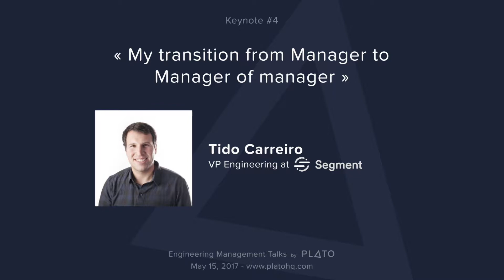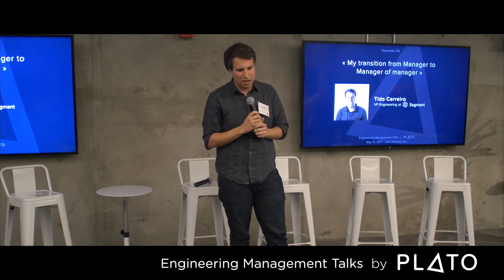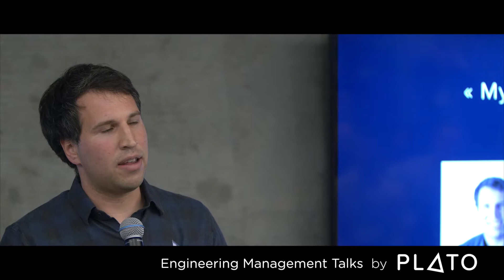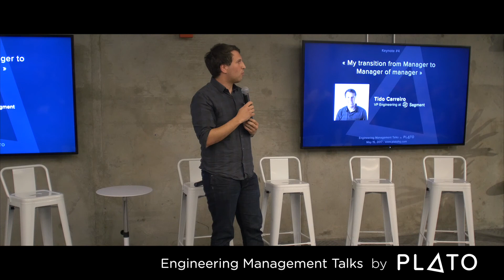Engineering Talks with Plato: Part 5/6 Tido Carreiro keynote - 15th May 2017